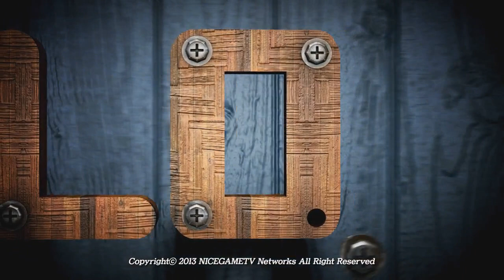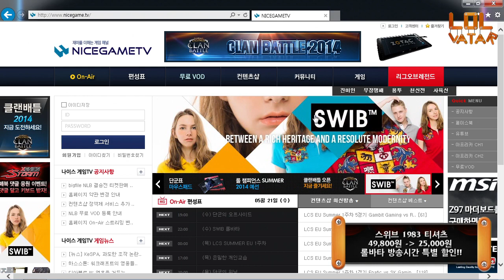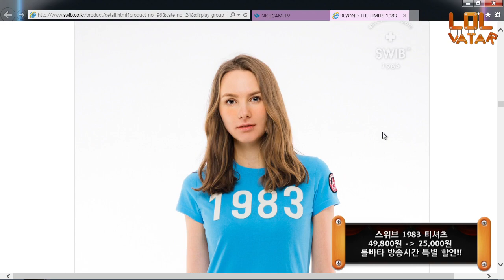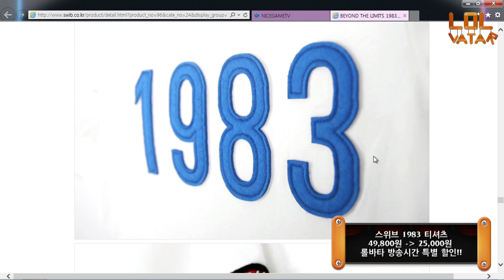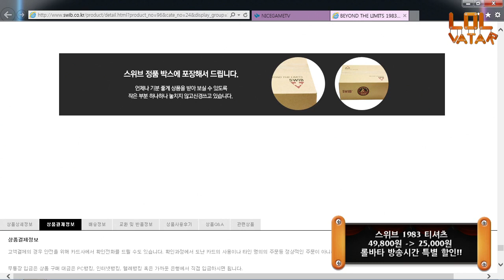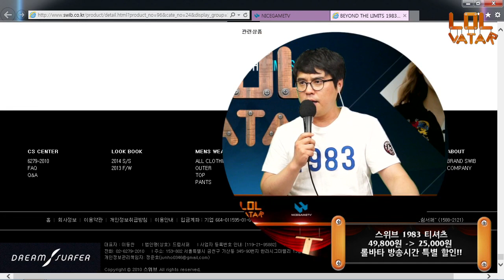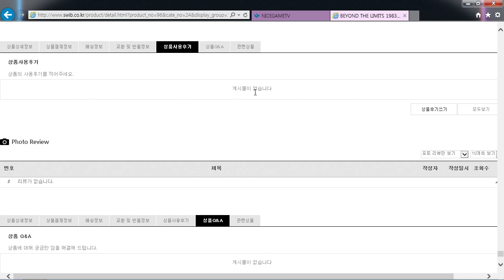롤바타 강민의요정 57화 1부 상 140521